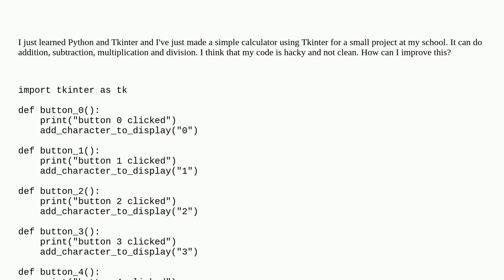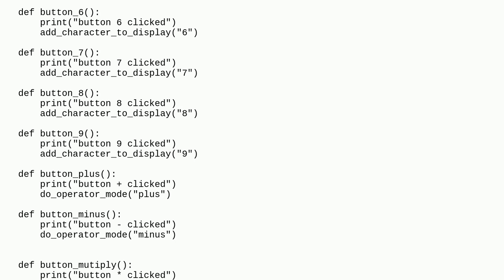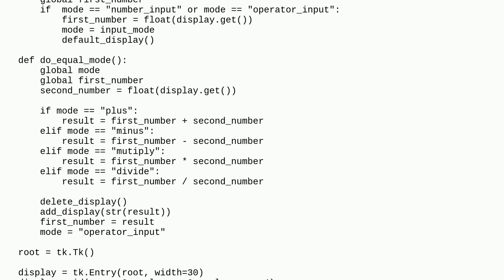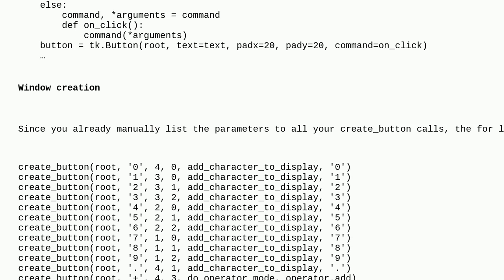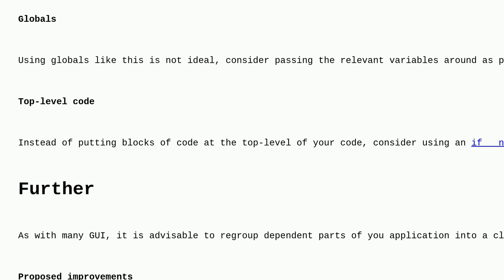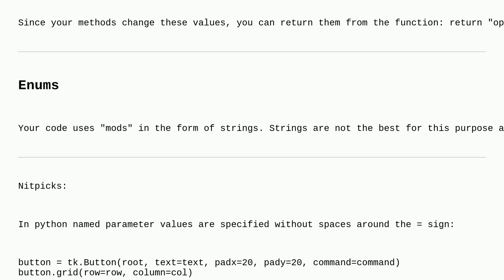Codereview: Simple calculator in python using tkinter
Simple calculator in python using tkinter

A special thanks goes out to the awesome community

  calculator python tkinter